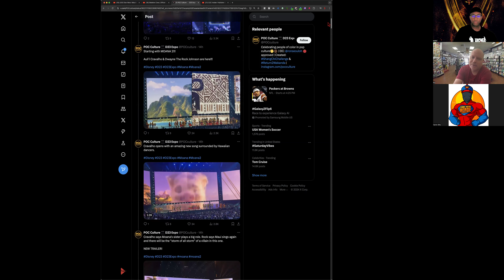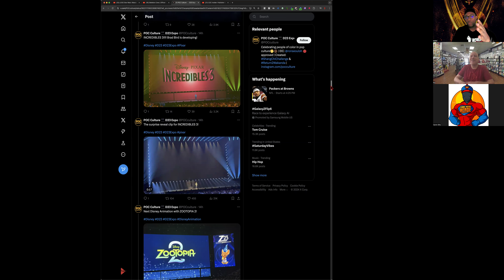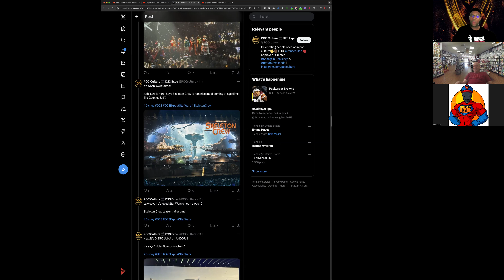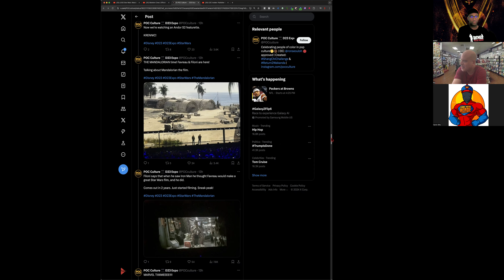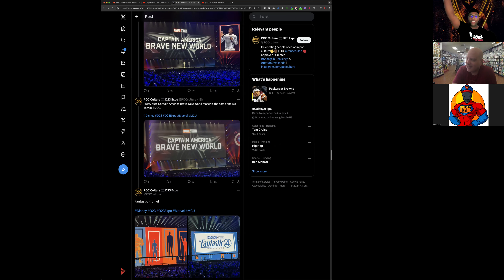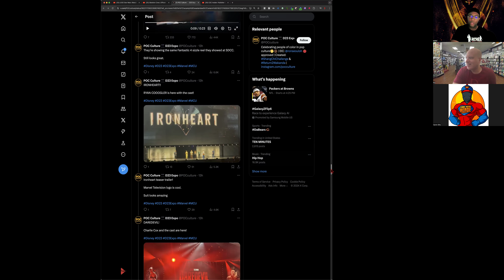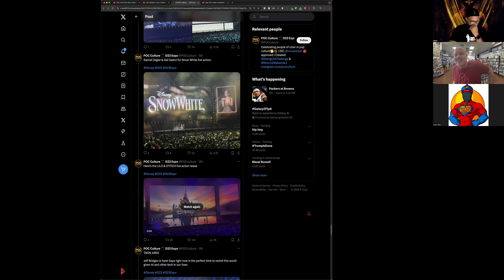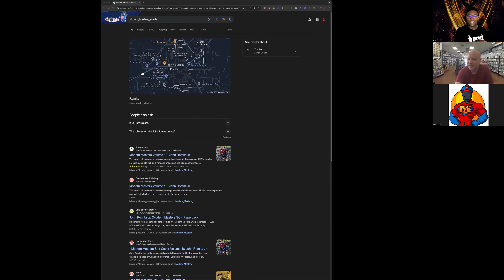Disney D23 Expo 2024 - Fantastic Four, Incredibles, Star Wars, Daredevil: Born Again and More